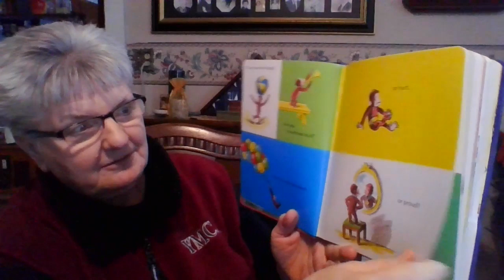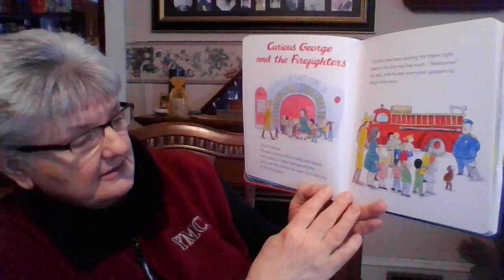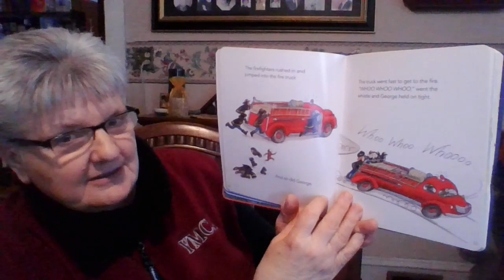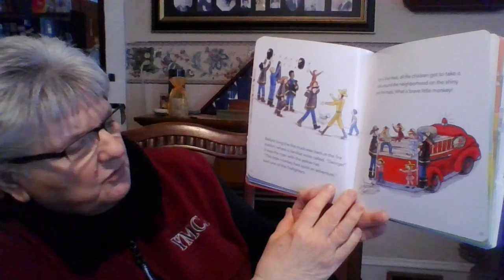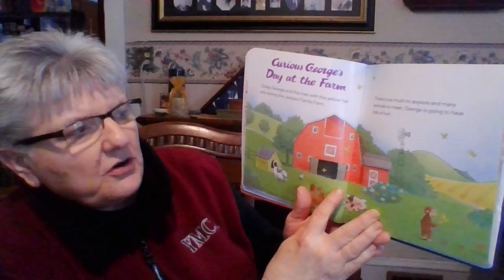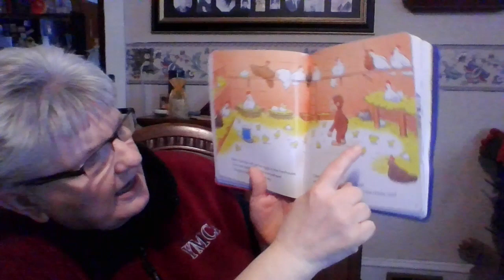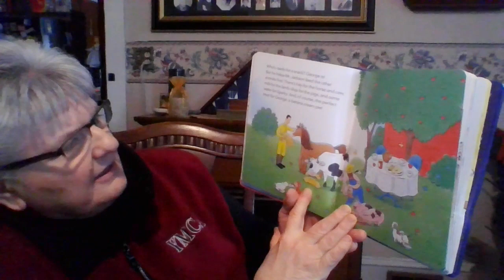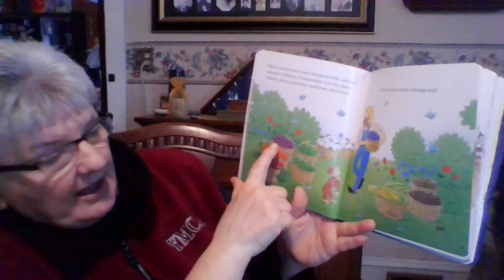Read Along with Mrs. Cindy: Curious George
Best suited for ages 0+
Parents should supervise children during all activities.

Use proper caution when trying any of these activities/exercises at home. In participation, I release any and all claims of personal damage against all individuals and organizations or their agents.

Would you like to make a comment or ask questions, please visit our Facebook page and join our specialized groups!